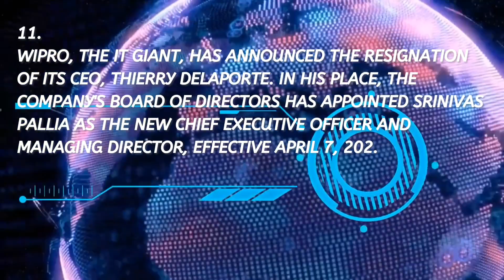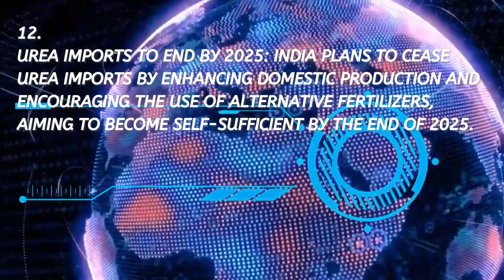CURRENT AFFAIRS 8TH APRIL 2024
For more Updates follow the link mentioned below I'm on Instagram as @prasubodhgupta.